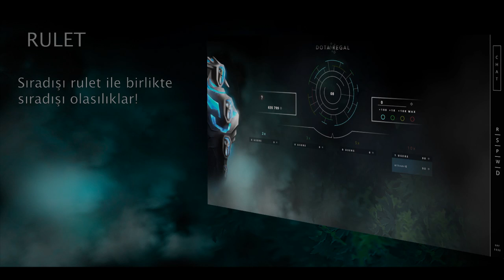Bütün Kahramanlarla Mücadele Challenge Part # 14 - Weaver Gameplay.